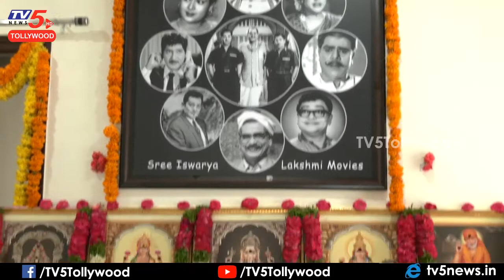Highway Movie Opening | Anand Devarakonda New Movie | TV5 Tollywood